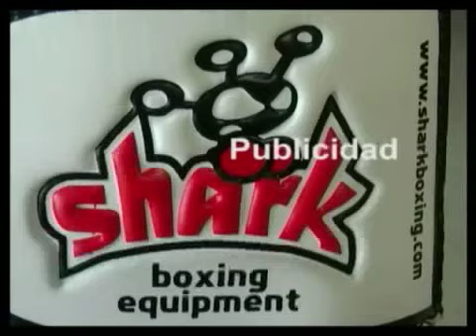Ejercicios Cardiovasculares (2ª parte). Arnold Classic 2010 - Programa 19 - Parte 4 de 6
Jose Mª Forte nos habla de los Ejercicios Cardiovasculares. (2ª parte)

Visitamos la Arnold Classic 2010.